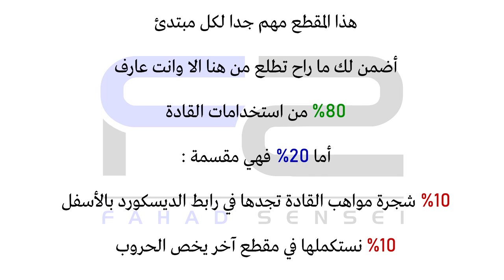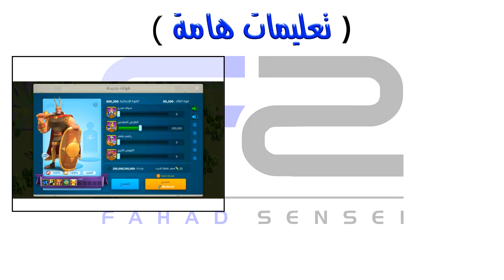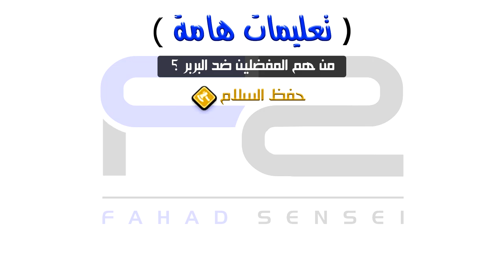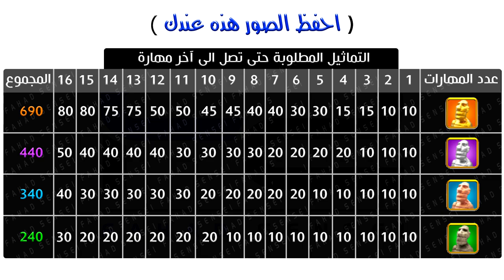3# سلسلة Rise of kingdoms : أساسيات ونصائح للتعامل مع القادة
هذا المقطع موجه للمبتدئين
فيه تطرقت لكيفية التعامل معهم بشكل عام
هنا يبدأ تأسيسك السليم للقادة
تعلم من أخطاء غيرك حتى تتفاداها
في التعليق المثبت ستجد اختصارات للمقطع ..

في نهاية المقطع ستجد جداول صممتها خصيصا لكم تتعلق بترفيع النجوم وعدد التماثيل المطلوبة حتى تنتهي من ترفيع كل قائد من كل نوع.